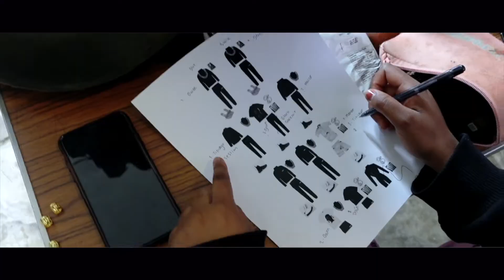Private Label vs Print on Demand vs Cut & Sew Manufacturing | Pro & Cons | What's the Best Option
Chapters

0:00 Intro
0:54 Osome Mention
2:05 Print On Demand
2:25 Pros of Print on Demand
3:20 Con of Print on Demand
4:43 Private Label
6:27 Pros of Private Labeling
7:12 Con of Private labeling
8:56 Cut and Sew Manufacturing
9:20 Pros of Cut and Sew Manufacturing
10:00 Cons of Cut and Sew Manufacturing
11:48 My Advice For Starting A Clothing Brand

USEFUL LINKS
Complete Tech Pack Guide:

Hey Friends!

Thank you so much for clicking another entrepreneur life video if you are returning. Welcome and thank you for clicking if you are new. We are going to be following me on the journey of building my clothing brand, whilst dropping gems along the way.

Speaking of gems, I am launching a new project aimed at helping YOU start your clothing brand this 2022! Be sure to sign up for our mailing list

You can also grab My Complete Tech Pack Guide

This channel is all about my journey to building a million-pound company by my 30th birthday. It will follow my life as an entrepreneur journey, and I will let you in on the highs and the lows of business.

All the sounds for my videos are by Rick One
Contact him for sounds on